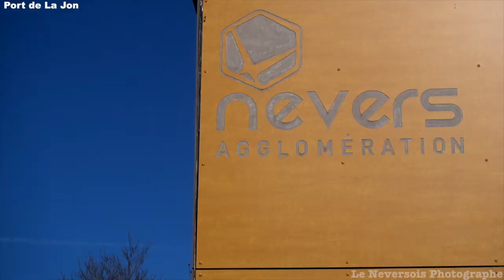D-Port de plaisance de la Jonction à Nevers en Bourgogne : un lieu de détente et de loisirs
Le Port de Plaisance de Nevers dans le Département de la  Nièvre : une escale incontournable sur le Canal Latéral à la Loire

Le Port de Plaisance de la jonction de Nevers est un lieu de séjour idéal pour les plaisanciers qui naviguent sur le Canal Latéral à la Loire. Situé dans un cadre agréable et paisible, il offre un accès facile à la Véloroute Nantes-Budapest-Mer Noire et se trouve à quelques kilomètres seulement du centre historique de Nevers, labellisée ville d'Art et d'Histoire.

Des infrastructures de qualité pour les plaisanciers

Le Port de Plaisance de la jonction  de Nevers

dispose d'infrastructures modernes et de qualité pour accueillir les plaisanciers. Les péniches peuvent y amarrer en toute sécurité grâce à des pontons flottants équipés de bornes électriques, d'eau potable et de services de vidange. Les sanitaires et les douches sont également à disposition pour garantir le confort des voyageurs.

Des activités variées à proximité du port

En plus de la visite de la ville de Nevers, le Port de Plaisance offre aux plaisanciers de nombreuses activités à proximité. Les amateurs de nature pourront emprunter la Véloroute pour explorer les paysages environnants, tandis que les passionnés d'histoire pourront découvrir les nombreux sites culturels de la région, comme la Cathédrale Saint-Cyr-et-Sainte-Julitte , le Palais Ducal. et l'espace Bernadette ou repose la sainte ,Bernadette Soubirous

Un accès facile depuis les grandes villes de la région

Le Port de Plaisance de la jonction de Nevers est facilement accessible depuis les grandes villes de la région, telles que Paris, Lyon et Dijon, grâce à un réseau de transport bien développé. Les voyageurs peuvent prendre le train jusqu'à la gare de Nevers, située à quelques kilomètres seulement du port, ou opter pour la voiture en empruntant l'autoroute A77.

Conclusion

Le Port de la jonction de Nevers est une escale incontournable pour les plaisanciers naviguant sur le Canal Latéral à la Loire. Avec ses infrastructures de qualité, ses activités variées et son accessibilité facile, il constitue un lieu de séjour idéal pour découvrir la région. N'hésitez pas à faire une halte au Port de Plaisance de Nevers lors de votre prochain voyage en bateau !visite du port de plaisance ,quartier de la Jonction à Nevers